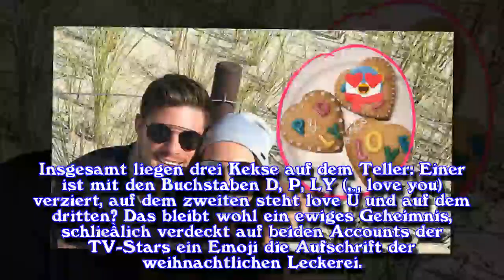Für wen ist der 3. Keks? Denise & Pascal machen's spannend!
Für wie viel Aufsehen doch ein einfaches Plätzchen sorgen kann! Die Feiertage stehen vor der Tür und so lassen es sich auch Denise Temlitz und Pascal Kappés nicht nehmen, ihre Küche in eine Weihnachtsbäckerei zu verwandeln. Das Paar backt, was das Zeug hält und lässt seine Fans via Social Media daran teilhaben. Ein Keks fällt dabei direkt ins Auge, denn die Verzierung ist topsecret!